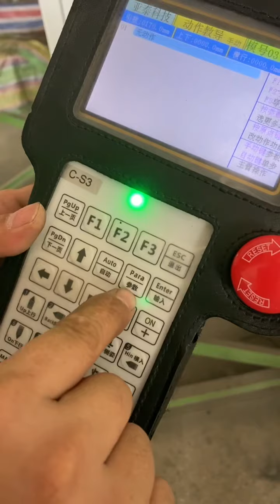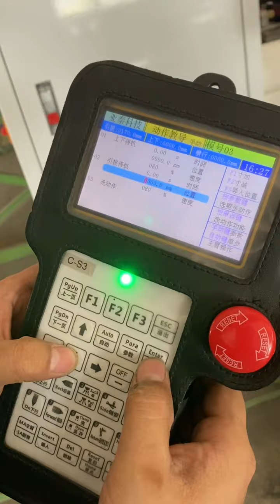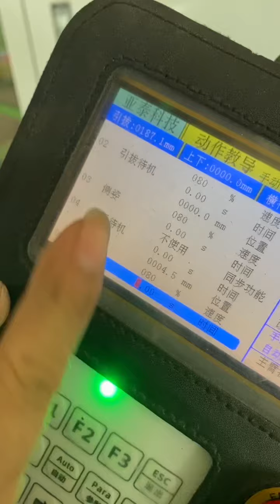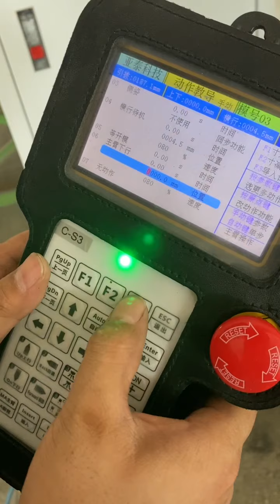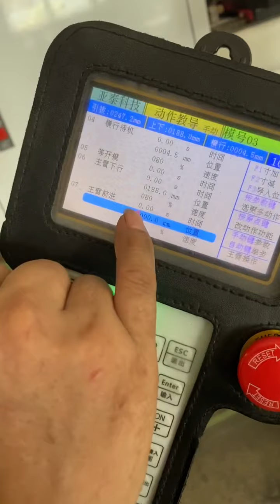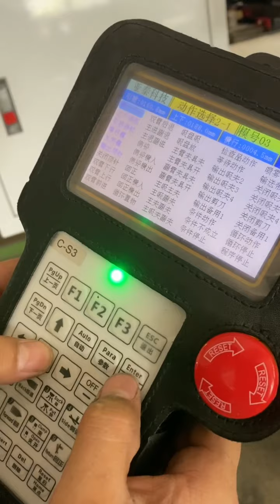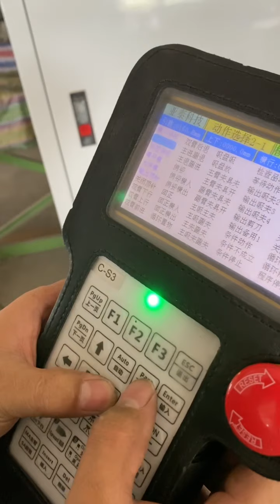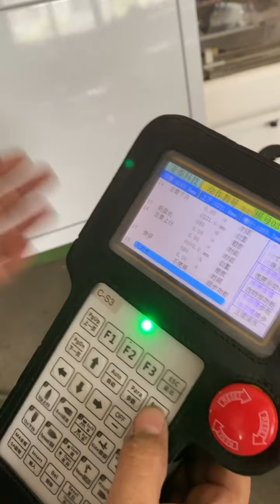How to set YATAI robot for blowing machine ?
New program setting. Step by step
Robot : VH350-IBM blowing &injection machine
Att:Jason